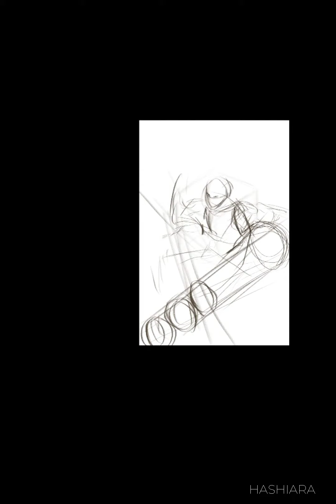Lance Lance Lance | SPEEDPAINT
How it feels like to paint under a time limit...

Time: 1h

I really like characters who use lance.